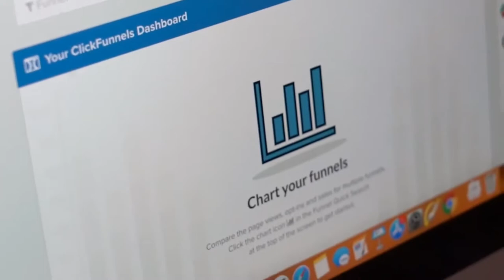5 Life Changing Lessons I've Learned From Russell Brunson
In this video I share with you the 5 key lessons I've learned from Russell Brunson, one of my biggest mentors.

Carolina Millan is a young woman Entrepreneur from Chile. She travels all over the World working with clients, speaking at events and living life to the fullest. Carolina's mission is to inspire you to take back control over your life and your destiny, by starting  your own business based on your passion and finding your true purpose!